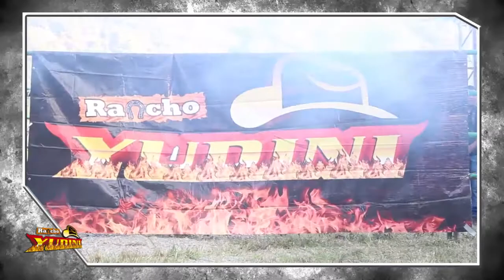RETIRADA DEL 8 VENADOS!!! Rancho YUDINI en Tecomaxtlahuaca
Se dieron con todo la Rompecorazones enfrentando a los Toros Yudimaniaticos del Rancho YUDINI en Santiago Tecomaxtlahuaca, OAXACA.